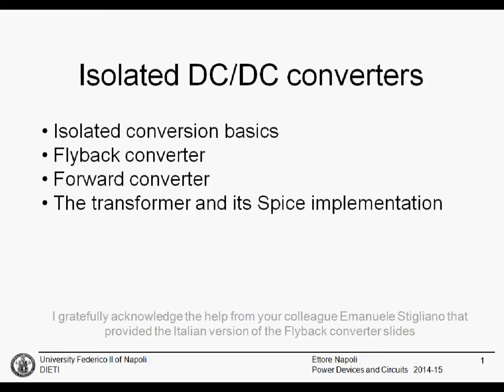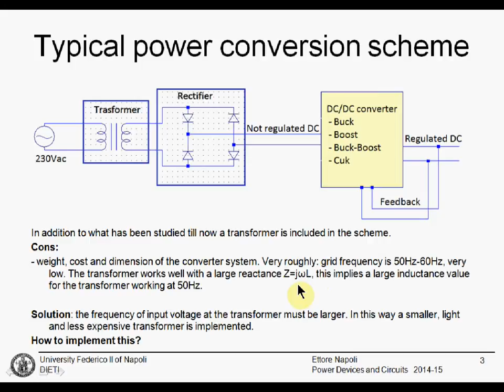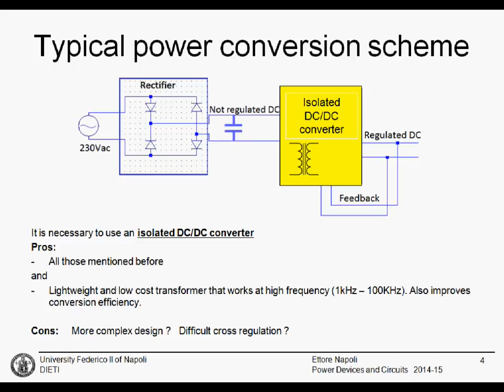Isolated DC/DC converter basics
Basic principles of the isolated DC/DC converters.